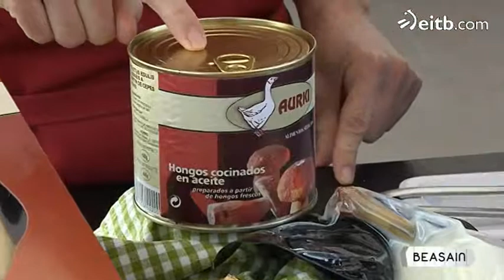Foie micuita, pikillo piperren marmeladarekin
Beasaingo RK jatetxeko Iban Mate sukaldariak foie micuita pikillo piperren marmeladarekin prestatu digu 'Txoriene' saioan.